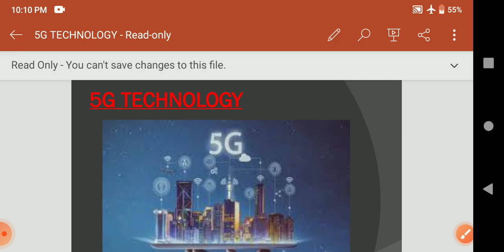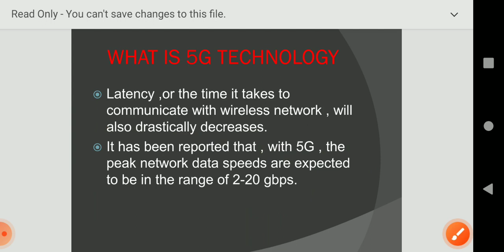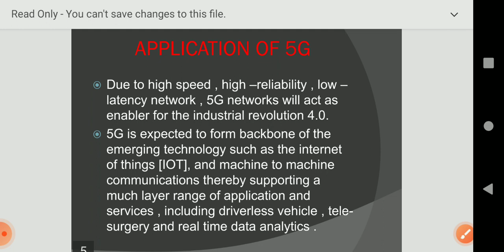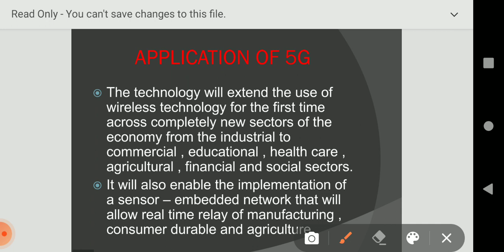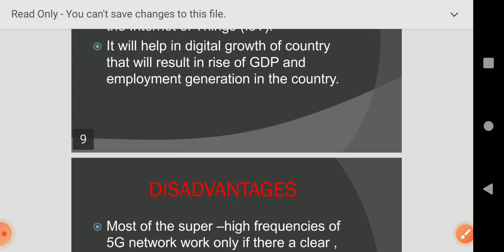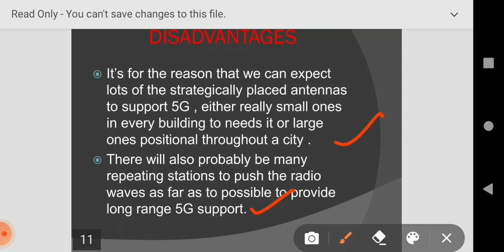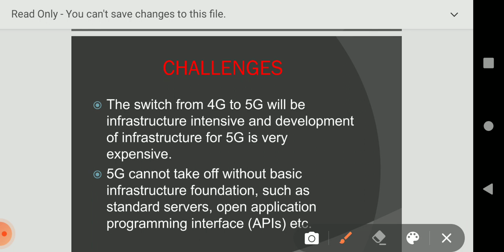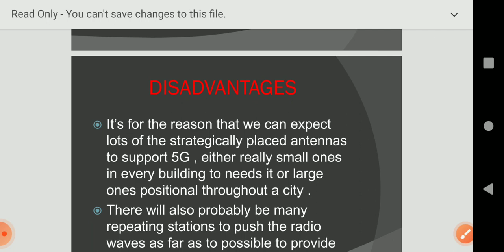5G Technology ! BPSC 66TH MAINS!